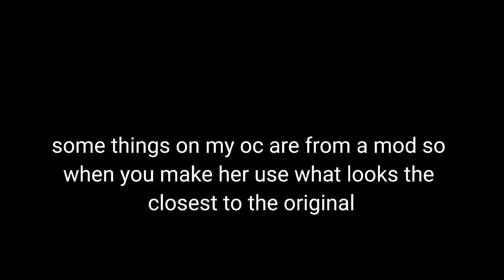How to make my oc